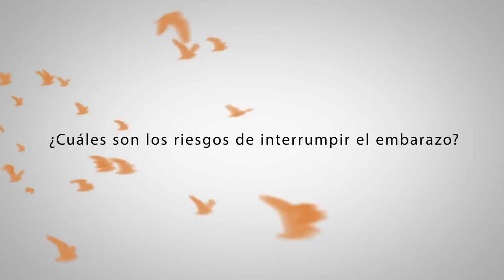¿Cuáles son los riesgos de interrumpir un embarazo?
En cualquier procedimiento médico existe la posibilidad de riesgos y complicaciones, la interrupción del embarazo no es la excepción, incluso si se realiza en un servicio legal. Gracias a la pregunta Andrés desde Bogotá: ¿Cuáles son los riesgos de interrumpir el embarazo? te contamos cuales son las posibilidades.

Si necesitas más información por favor comunícate en Colombia a la línea 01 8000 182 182 o desde cualquier lugar del mundo vía chat

Categoría
Ciencia y tecnología
Licencia